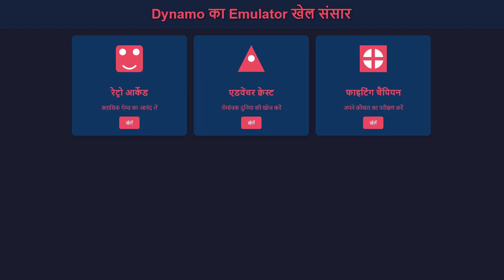Why i Like Namokargamingworld Channel